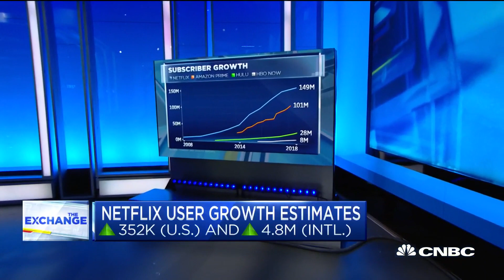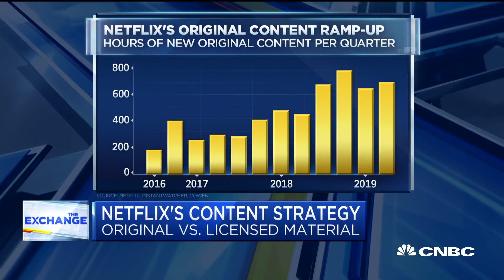All growth opportunities for Netflix are going to be coming from abroad, says Axios' media reporter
Sara Fischer, Axios media reporter, and CNBC's Julia Boorstin join "The Exchange" to discuss their expectations for Netflix's earnings and content strategy.